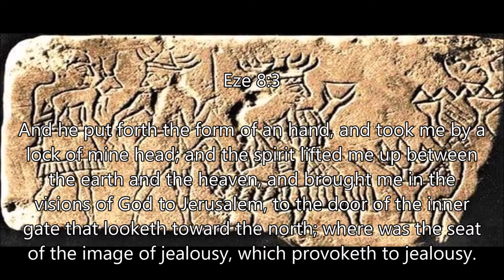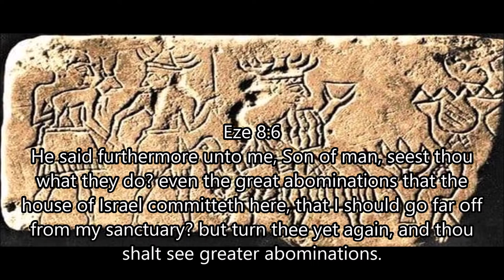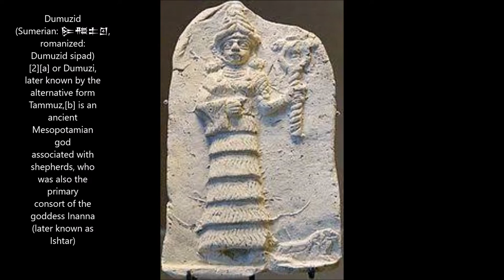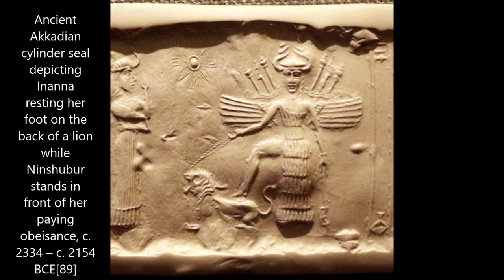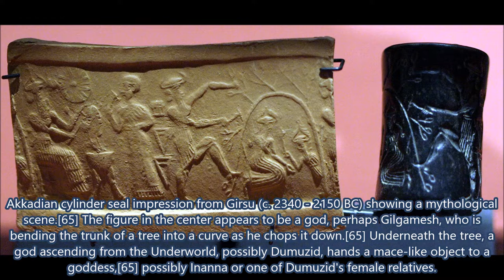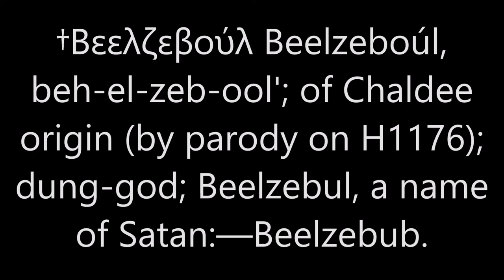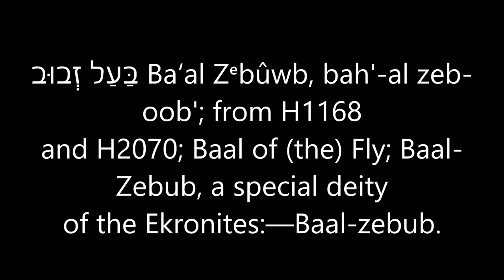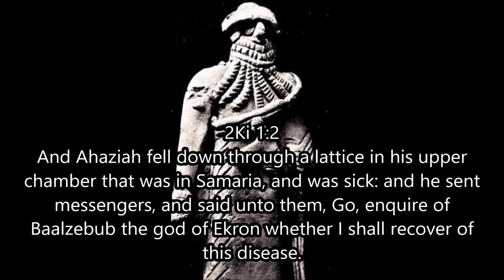Who is Tammuz in the book Ezekiel ? (Hebrew Israelites)